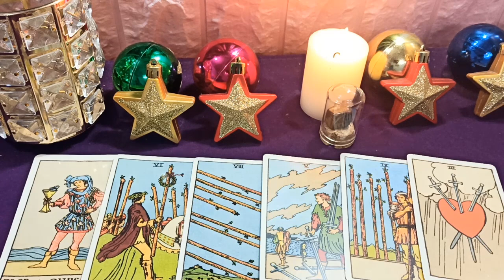Mhoni Vidente¿Qué dice el tarot para tu signo esta de hoy, 29 de enero de 2021: No pierdas tu suerte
El trabajo de Virgo va bastante bien, tienes muchas oportunidades de aprender de quienes te rodean. En cuanto a las finanzas, Virgo también duda en la inversión empresarial, por lo que es fácil perder muchas oportunidades de fortuna. Sobre el amor, las personas solteras no se apresuran a aceptar la confesión de los demás. En términos de salud, Virgo debe aprender a controlar las emociones, mantenerse alejado de las energías negativas